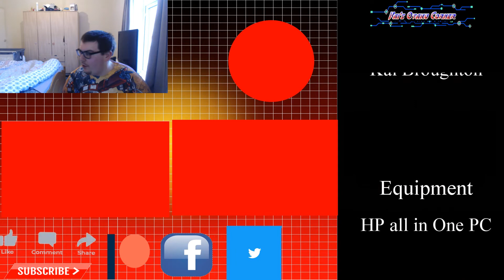Mission: Yozakura Family( 夜桜さんちの大作戦) Chapter 71 Review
Chapter:
0:00 Pre Intro
0:37 Intro
0:47 Review
06:12 End Card

Art for game is done by:  PrinceOfRedroses